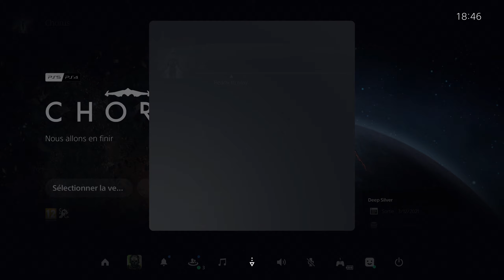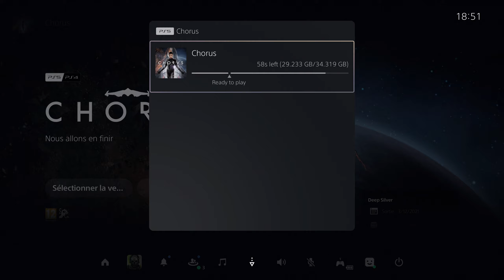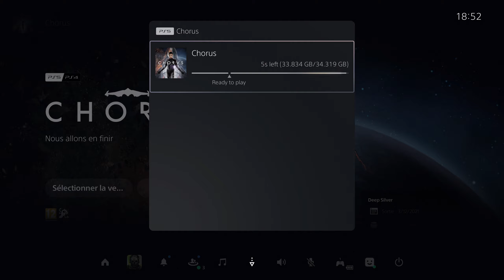LiveBox 6 Orange ...Téléchargement Chorus PS5